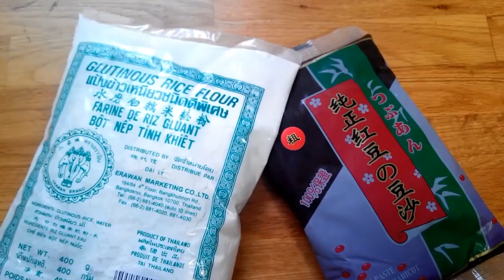最最简单的糯米油墩子！Shanghai Style Donut!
For 6 - 7 donuts
140g of glutinous rice flour
200cc of water
A little bit of red bean paste
Mix the water and the flour together. If it's a bit too wet or a bit too dry, that's okay, as long as you can wrap the red bean paste filling. Pan fry until golden, and enjoy.